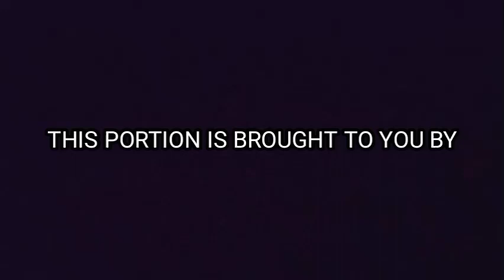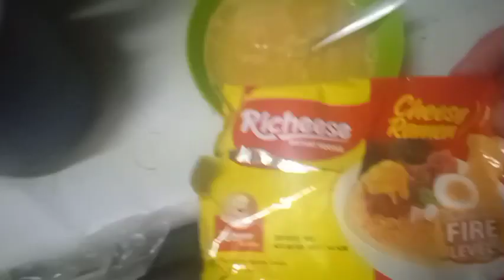Richeese Cheesy Ramen Mukbang